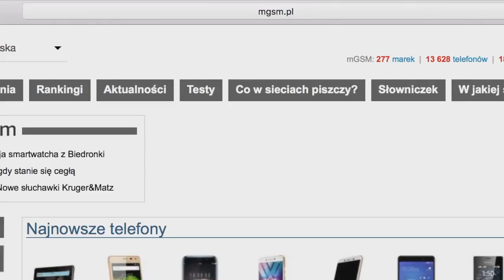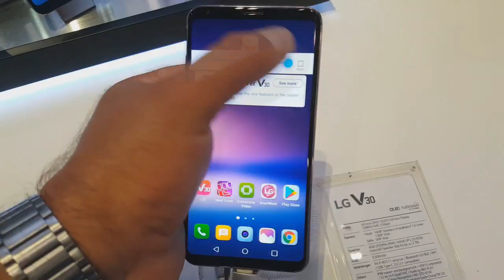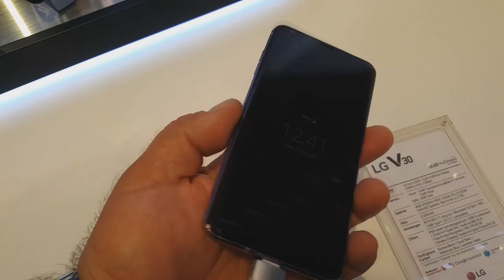IFA2017 - LG V30